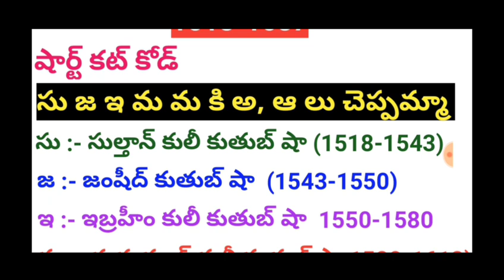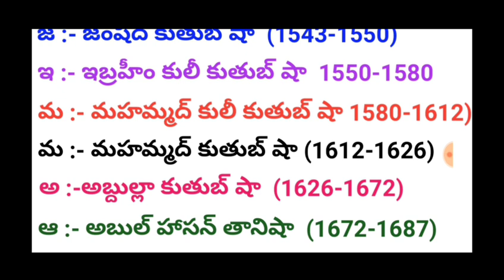Short cut code తప్పకుండ 1మార్క్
Short cut code సులభంగా గుర్తుఉంటుంది కానిస్టేబుల్, ఎస్ఐలో తప్పకుండ 1మార్క్ వస్తుంది